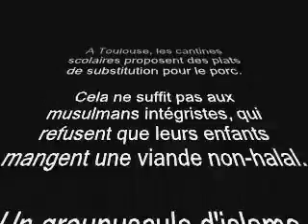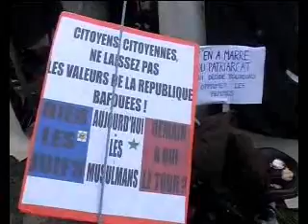Les musulmans toulousains sont écolos et végétariens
A Toulouse, les cantines scolaires proposent des plats de substitution pour le porc.

Cela ne suffit pas aux musulmans intégristes, qui refusent que leurs enfants mangent une viande non-halal.

Un groupuscule d'islamo-gauchistes exige donc que des repas végétariens soient offerts aux enfants musulmans.

La vidéo suivante a été tournée par le collectif "Générations Spontanées", dans le quartier de la Reynerie, le 4 avril 2011.

Admirez la belle entente entre les gauchistes Verts et les musulmans verts...